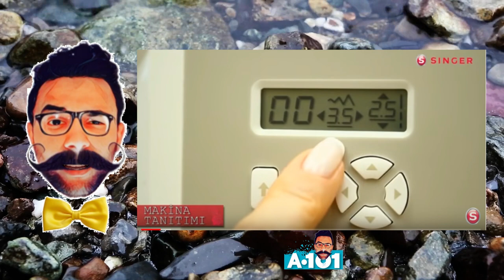A101 Singer Brilliance 6160 dikiş makinesi DETAYLI İLK BAKIŞ - PİNTİ AKTÜEL İNCELEME -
DAİLYMOTİON

Singer dikiş makinesi
 videonun sonundaki ankete katılmayı unutmayın.
 Ergonomik bir tasarımla tasarlanmış olan Singer dikiş makinesi.Sizi profesyonel Bir terziye çevirecek ve yaptığınız bütün işçiliklerde Harikalar yaratacağını düşünüyorum. Üzerinde bulunan navigasyon tuşları sayesinde. dikiş şekilleri ve dekoratif Desenler arasında hızlı bir geçiş yapmanıza olanak tanıyor. üzerinde bulunan otomatik iplik takma aparatı sayesinde  işiniz birazcık daha kolaylaşıyor. Üzerinde bulunan fonksiyonlar o kadar fazla ki saymakla bitiremem  ve sizi daha fazla da sıkmak istemiyorum  O yüzden dikiş makinesi ile ilgili ürün tanıtımını  içeren videoya  Ve makinenin nasıl kullanılması gerektiği ile ilgili video ya açıklama  kısmına ekleyeceğim internet adresinden ulaşabilirsiniz.Aynı zamanda açıklama kısmındaki internet adresinden alternatif fiyatları ve kullanıcı yorumlarına da ulaşabilirsiniz. hemen sağ üst taraftaki ankete katılmaYI unutmayın.

 Bir sonraki aktüel ürün incelemesinde görüşmek dileğiyle . takipte kalmayı unutmayın Allah'a emanet olun.

A101 singer brilliance 6160 şikayet,
A101 singer brilliance 6160 hepsiburada,
A101 singer brilliance 6160 ilik açma,
A101 singer brilliance 6160 ikinci el,
A101 singer brilliance 6160 özellikleri,
A101 singer 6160 dikiş makinesi yorumları,
A101 singer brilliance 6160 fiyat,
A101 singer brilliance 6660,
A101 singer dikiş makinesi,
A101 brillant dikiş makinası,
A101 en çok satılan singer dikiş makinesi,
A101 singer starlet 6660 yorumlar,
A101 singer brilliance 6180 özellikleri,
A101 singer 6660,
A101 singer uzatma tablası,
A101 singer 7468,
A101 singer servis,